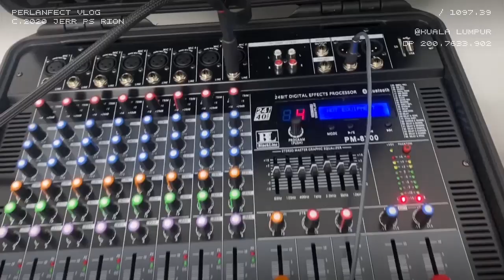PERLANFECT VLOG #008 | 新人演員竟然是日本妹？也是一名鼓手？！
關注D頻道平臺，你的生活CONLANFIRM一定精彩►►